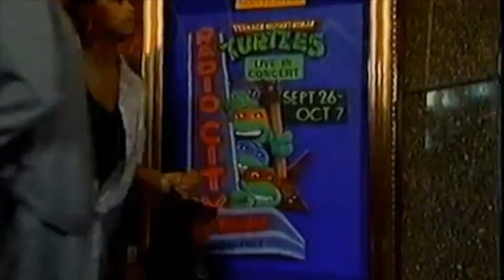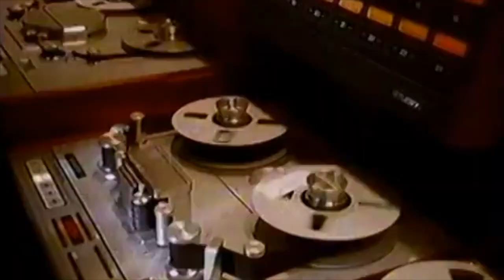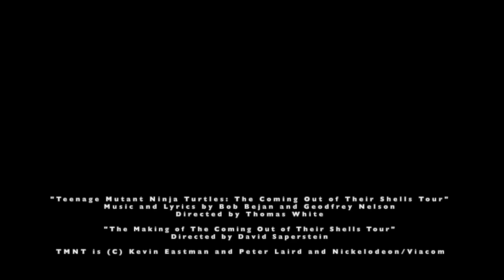Teenage Mutant Ninja Turtles - Count On Us (2020)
This music video I editing with Special Extended Turtles Dance Mix and The Making of The Coming Out of Their Shells Tour.

Bob Bejan and Bryant Arnett in Cameo
Ronn K Smith and David Shatraw as Raphel and Michelangelo(He my favorite)